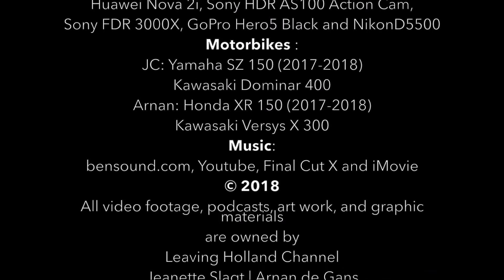Walking Around in Robinson Mall Tacloban Philippines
Robinson Mall Tacloban is a new Mall divided over 2 buildings and next to Go Hotels. In the intro it says: SM city. I apologize for the mix up, I thought it was an SM Mall, due to its look, but it is a Robinsons Mall.

This video is made by:  JC from Holland:
Dutch female, 50+. In 2015 she sold everything she owned and headed to the Philippines roaming around on her motorbike. In between trips she likes to stay on Siquijor Island.

Cameras used on this channel: Huawei Nova 2i, Sony HDR AS100 Action Cam, , Sony FDR 3000X, GoPro Hero5 Black and NikonD5500

Motorbike JC: Yamaha SZ 150 (Sold) and Kawasaki Dominar 400
Motorbike Arnan: Honda XR 150 (sold) Kawasaki Versys X 300